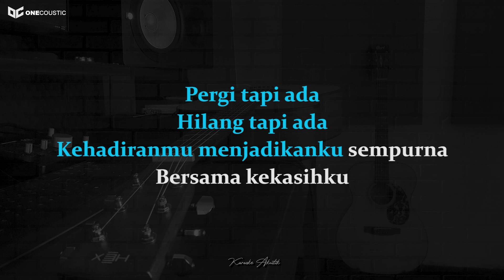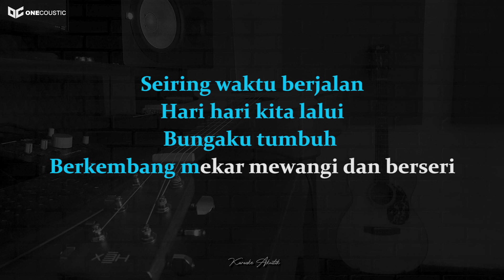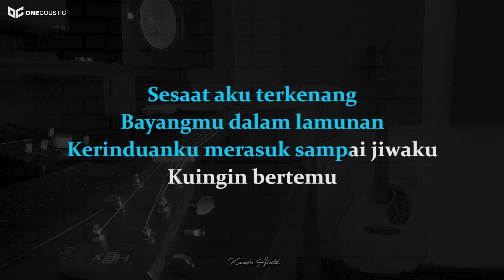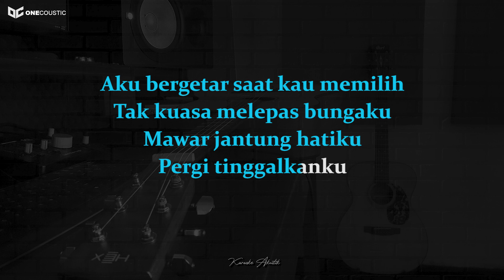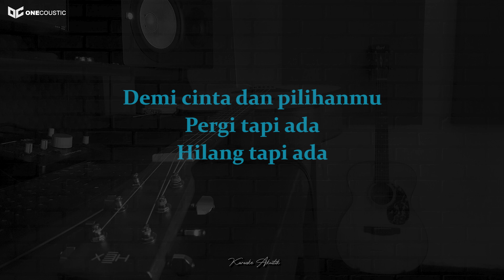JUDIKA - HILANG TAPI ADA ( KARAOKE AKUSTIK ) MALE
JUDIKA - HILANG TAPI ADA  ( KARAOKE AKUSTIK ) BY : ONE COUSTIC